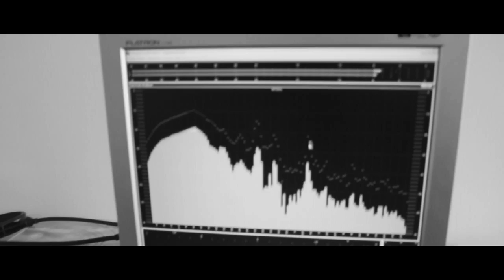GRENOUER - Clearway - "Unwanted Today" Album Promo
The song from the album ‘Unwanted Today' by GRENOUER.

'Unwanted Today', the band's 8th album, is available now